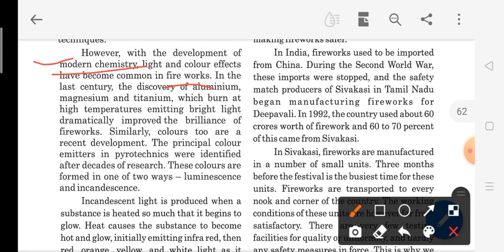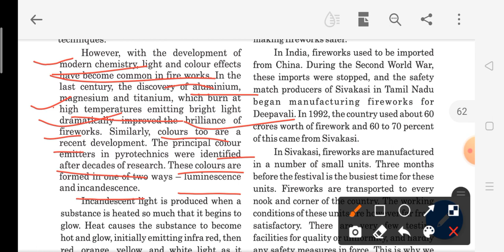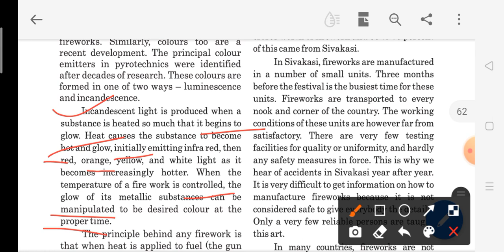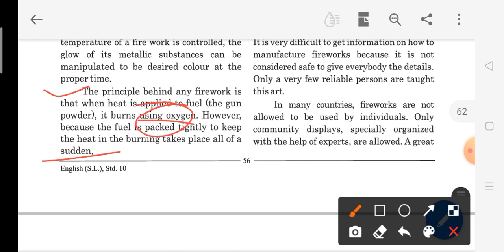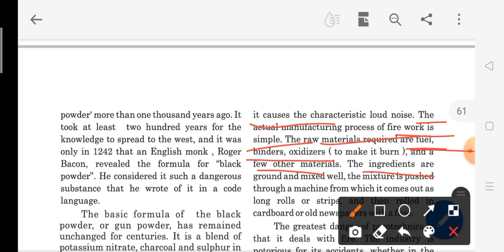Standard 10 | English | Unit 5 | Playing with fire | Part 2 | Parul Chauhan